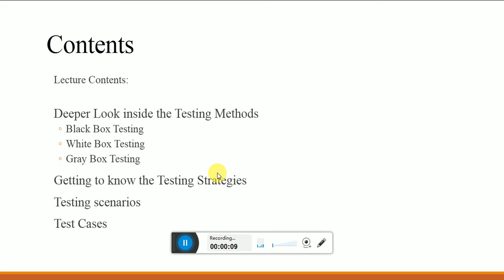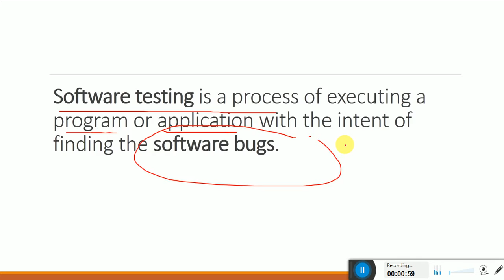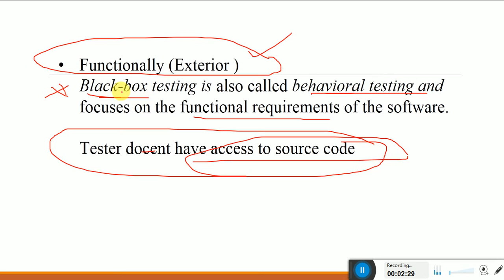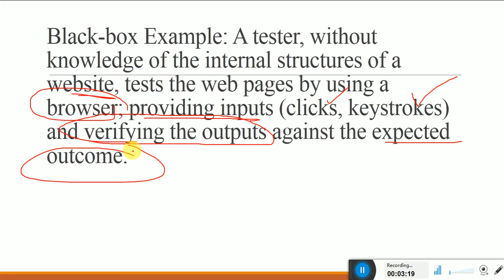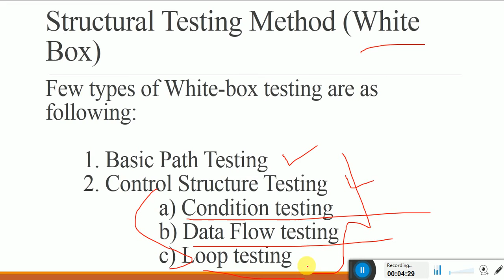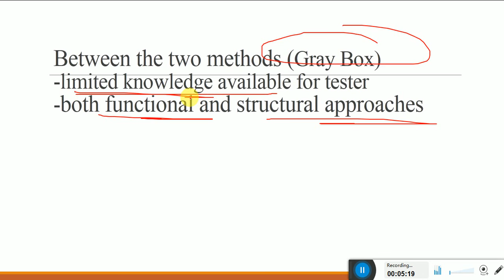Software test case and methods | urdu intro